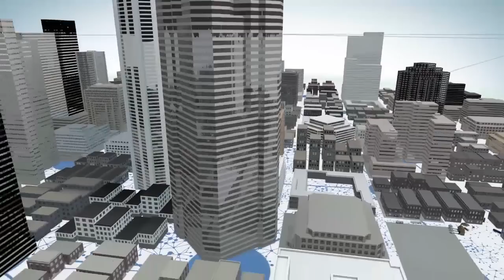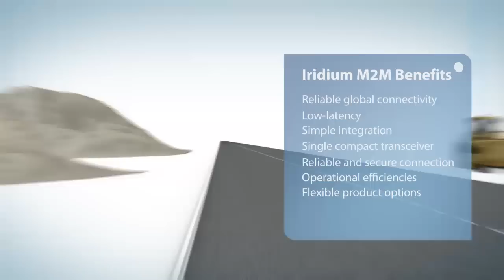Iridium IoT - Transforming Like No Other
With a one-world, no-compromise communications model, Iridium IoT leverages the power of the world's furthest reaching network to extend the high value of intelligent data beyond the barriers of terrestrial networks.